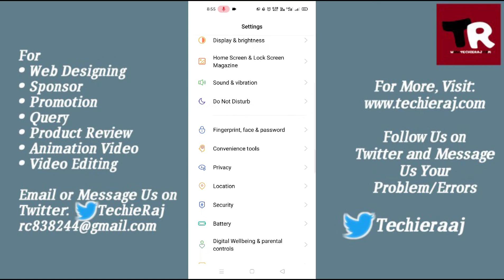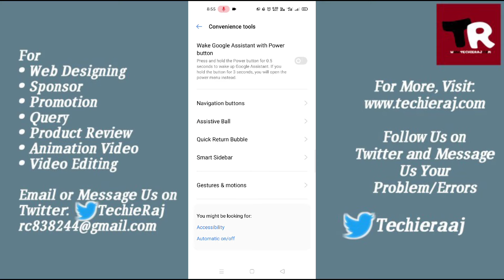How to Turn Off Google Assistant in Realme 2, 3, 4, 5, 6, 7, 8, 9 Pro